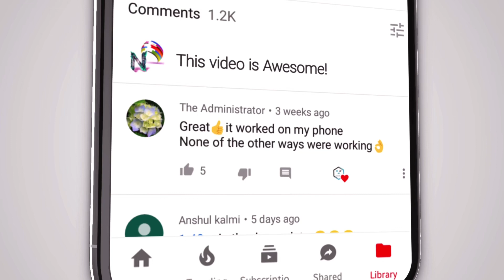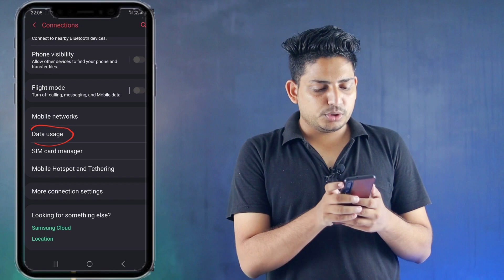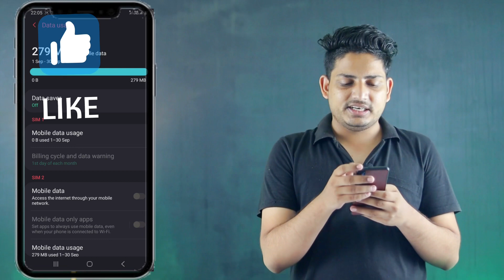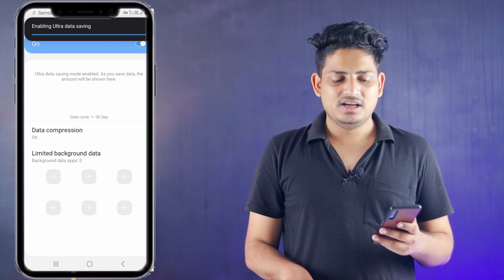How To Save Mobile Data || Mobile Data Kaise save Kare || Mobile Data Kaise Bachaye